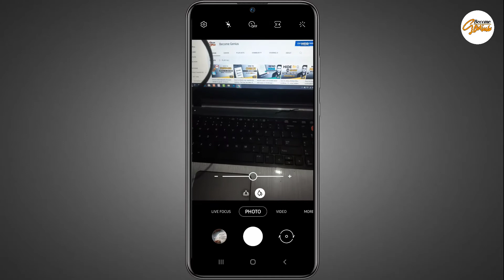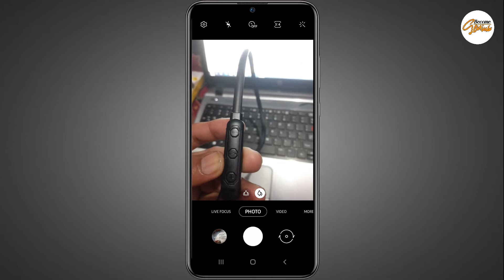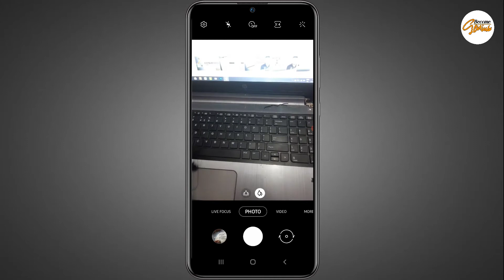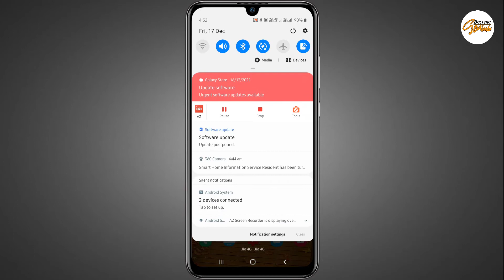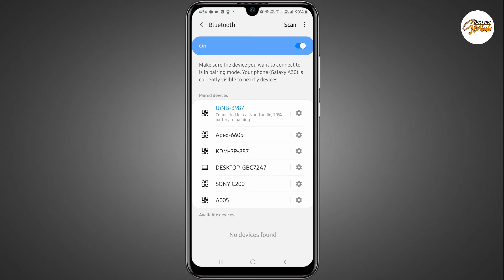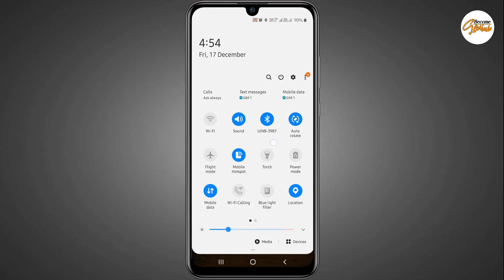how to connect bluetooth headphones to android phone | connect bluetooth headphones to mobile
in this video i will show you about how to connet earphone with mobile. if you purchase a new bluetooth earphone and want to learn more about how to connect a bluetooth earphone witho your mobile. so watch this video till end carefully. because in this video i will full explain about how to connect bluetooth earbuds to phone. so lets start right now.

Tagshow to connect bluetooth headphones to android phone | connect bluetooth headphones to mobile